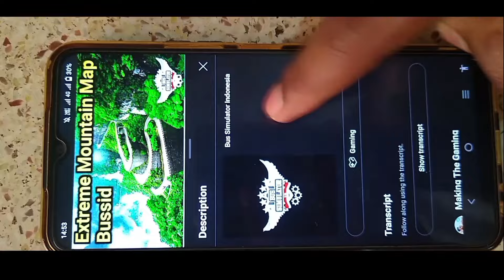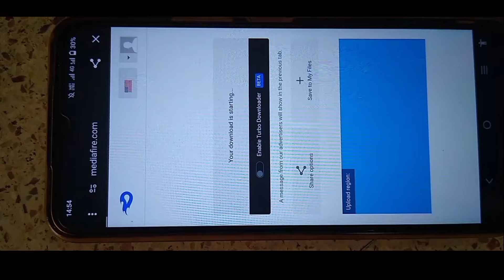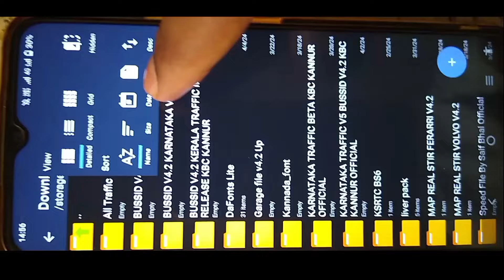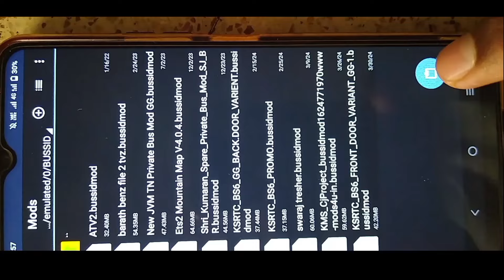🥳ಕರ್ನಾಟಕ ಮ್ಯಾಪ್ ಮೋಡ್ BUSSID KARNATAKA MAP MOD DOWNLOAD VIDEO IN KANNADA FOR BUSSID GAME VIDEO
🔑 no password enjoy 🥳☝️

Bussid karnataka map video ಡೌನ್ಲೋಡ್

Bussid karnataka map video download

how to download and install karnataka traffic mod in bus simulator indone

siahow to download and install karnataka traffic mod in bus simulator indonesia

Karnataka map mod for bus simulator indonesia download

Offroad map mod bussid game

offroad map mod for bussid

mod map bussid in kannada video

bussid mod map

Bussid karnataka map download video link kannada

Bussid Karnataka map mode

new offroad karnataka map download

Bussid game

bussid map mode video in kannada video

bussid game videos in kannada

 Mountain Map mode in Kannada vide

 Karnataka forest map mode download video link in Kannada

bussid mountain off road in Kannada video

 Indian forest map mode video in Kannada in bussid game video

map mode videos review in Revanasiddappa official YouTube channel videos

bussid Revanasiddappaofficial official YouTube channel videos in Kannada

Revanasiddappa official KSRTC bus game videos in kannada